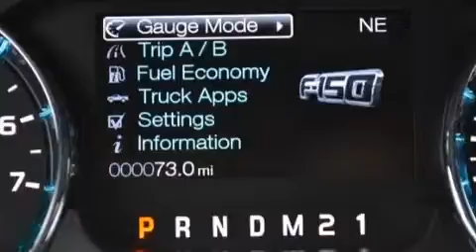2013 Ford F-150 Lewisville TX 75067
We have been honored to serve the Lewisville TX area , we promise that your experience at our dealership will exceed your expectations ! Year : 2013 Make : Ford Model : F-150 Engine : Gas/Ethanol V6 3.7L/227 Trans . : Automatic Exterior : Blue Flame Metallic Miles : 2 Interior : Steel Gray Stock : DKF94267 Five Star Ford Lewisville 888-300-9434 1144 N Stemmons Freeway Lewisville , TX 75067